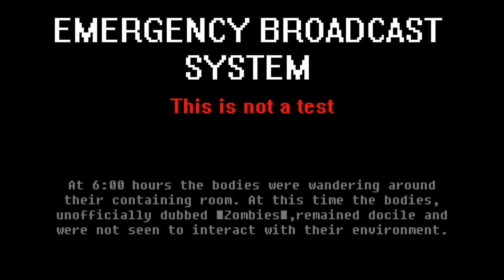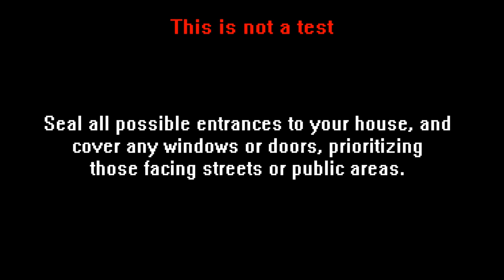Emergency Broadcast System: Zombie Virus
Trailer for Itch.io University project.